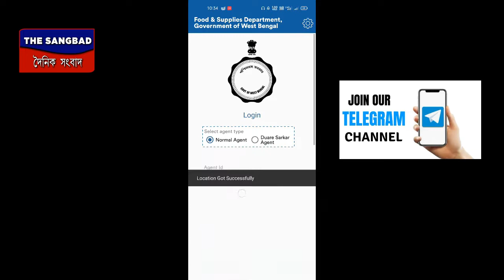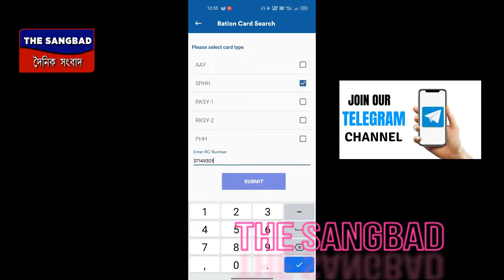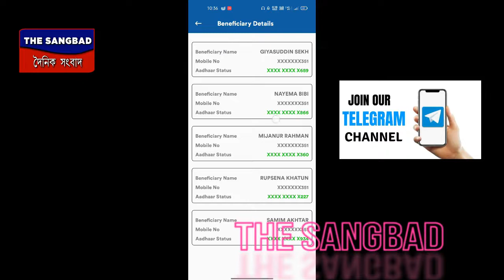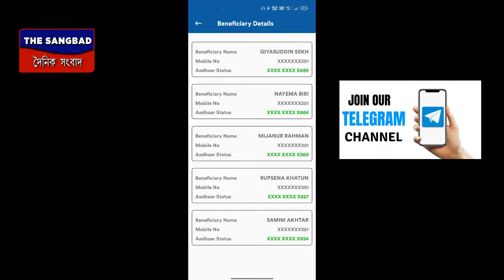Digital Ration card Unblock| how to unblock digital Ration Card | Digital Ration Card adhar link